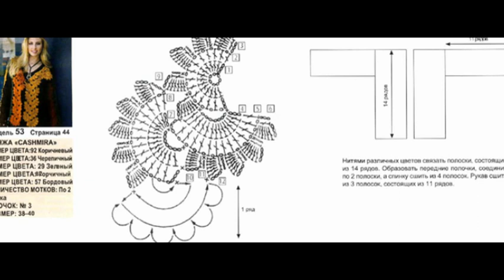Crochet Patterns| for free |crochet cardigan| 860